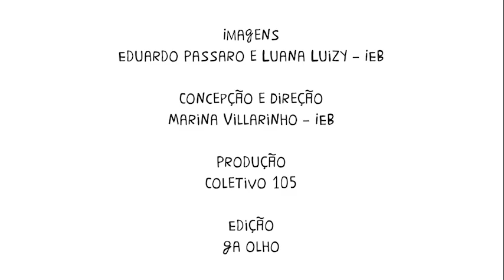Proteção territorial- OPIAJBAM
"Sempre via meu avô compartilhando informações sobre suas viagens com a comunidade. Foi assim que meu interesse se desenvolveu. Estou aqui para beneficiar nosso território e nossa organização. As plataformas são ferramentas que nos permitem ter uma visão do nosso território", afirma Renan Apurinã, agente ambiental, comunicador e técnico em SIG, da Terra Indígena Camicuã (AM).

Assista a mais um episódio da série "Saber da Floresta - Estratégias de Proteção Territorial Indígena no Sul do Amazonas", lançada pelo IEB com o apoio da Fundação Moore.